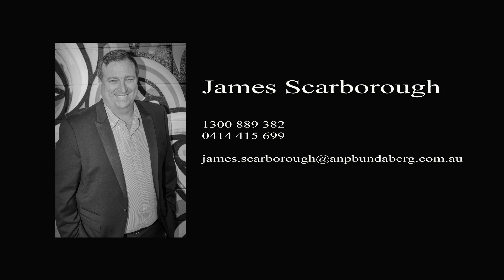138 McCarthy Rd, Avenell Heights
ROOM FOR EVERYTHING – LARGE FAMILY HOME – SET ON 2732M2 IN AVENELL HEIGHTS

Avoid the hustle and bustle, awesome properties like this are rarely offered to the market & this property is sure to please. This fantastic 4 bedroom brick home has all the lifestyle features that offer comfort, seclusion and privacy.

- With distinct separate living areas & a theatre room
- Generous outdoor area which provides a fantastic area to sit back, relax or entertain while overlooking private native gardens
- The kitchen is the centrepiece of the home with an abundance of bench & cupboard space and boasts loads of extras and overlooks the open plan dining area & one of three living areas
- Uniquely separate master suite, large walk in robe & ensuite with spa
- For those with a caravan or boat, with more than enough room to turn the largest of vans or to house the biggest of fishing boats.
- Main living has a cosying effect with surround sound & ceramic heater
- 3 bay shed high clearance shed with power ideal for the workshop & attached tank water
- Electric gate entry & air conditioning throughout
- 3.5kw solar power solar power system to beat the rising power bills

The owners have decided that after owning their dream home it’s time to move and downsize and have committed to sell. Opportunities to purchase top properties like this rarely present themselves and this is a top property would be the right solution for mums & dads with children right through to retirees. Call your exclusive agent James Scarborough today for an inspection